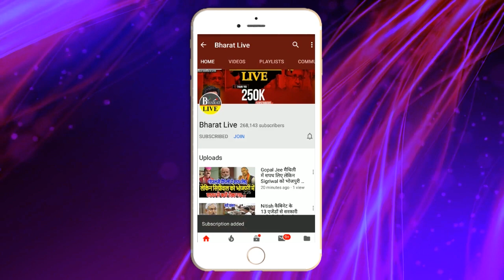ख़ुलासा: गठबंधन का कौन सा गांठ कब खुलेगा कागज लहरा भाजपा ने किया खुलासा !